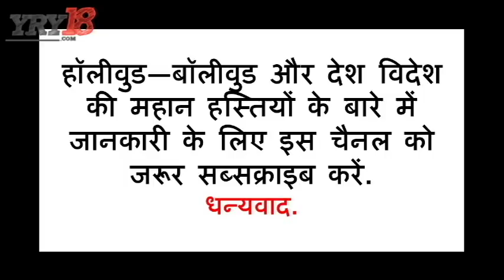तीसरी बार पिता बने मुरली विजय की पूरी प्रेम कहानी | Murali Vijay Nikita Dinesh Karthik | YRY18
Friends, Indian Cricketer Murali Vijay and Nikita has become the father for the third time. Today we have come with the story of Murali Vijay, her wife Nikita and Cricketer Dinesh Karthik.

Murali Vijay shared a picture on social media. In which his eldest son stands with his younger brother.

1. who is Nikita
Nikita was the first wife of Indian Cricketer Dinesh Karthik. Cricketer Karthik married her childhood friend Nikita in 2007. During the IPL-5 in 2012, Karthik and Nikita were together. At the same time, Murali Vijay was identified with Nikita.

2. Murali's affair is secretly done with Nikita

Nikita was pregnant at the time of divorce, but Karthik has never even tried to declare his right over the son. After this Nikita gave birth to a daughter and now another son.

4. ... And Dinesh married Deepika
Dipika Pallikal's entry in Dinesh Kartik's life after losing his relationship with Nikita. Dinesh Karthik and Deepika met in 2013. Kartik and Deepika married in August 2015.